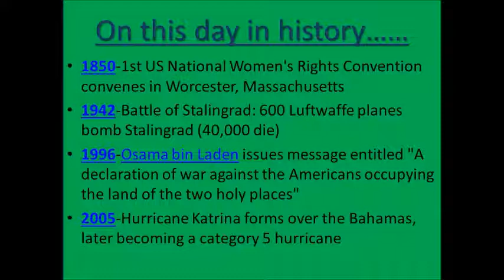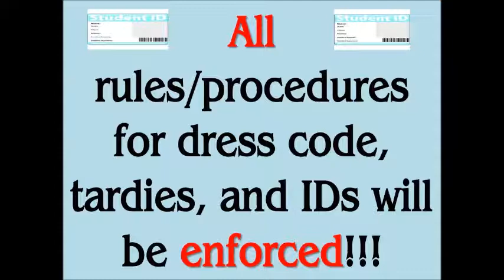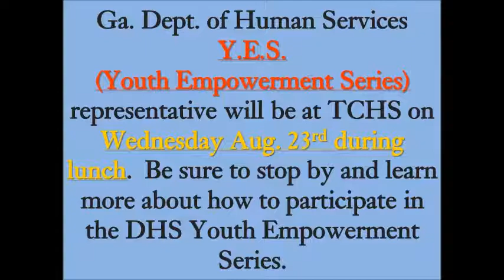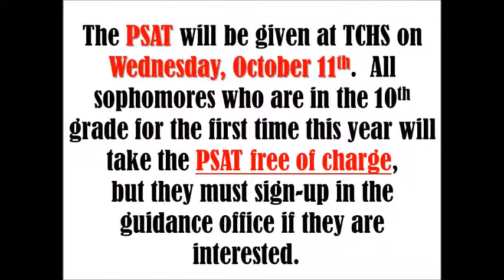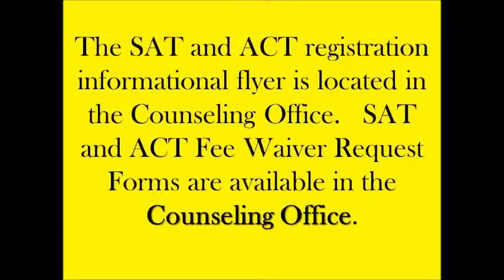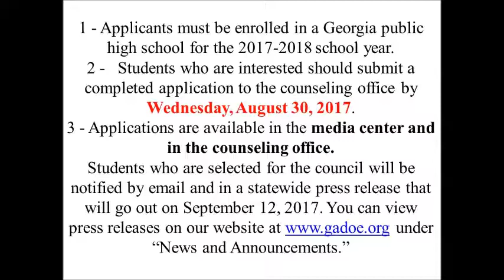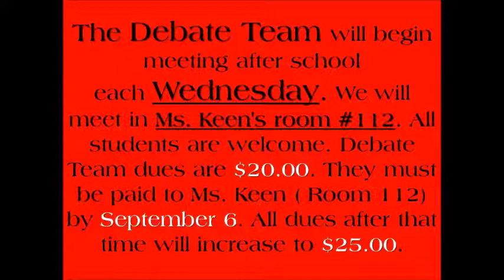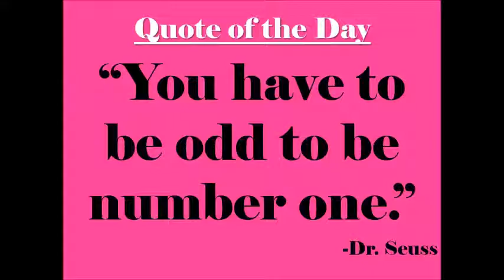Tift County High School Daily News Aug 23, 2017